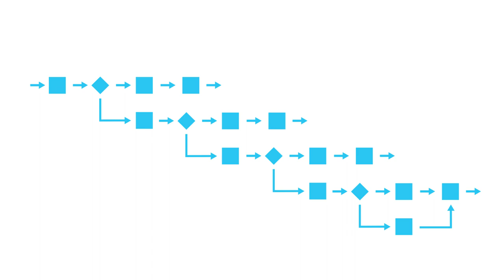Виды бизнес-процессов. Модуль 1. Урок 2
В этом уроке курса по бизнес-процессам мы:
- поделим процесс на части
- научимся различать внешний и внутренний бизнес-процесс
- узнаем какие виды бизнес-процессов бывают.